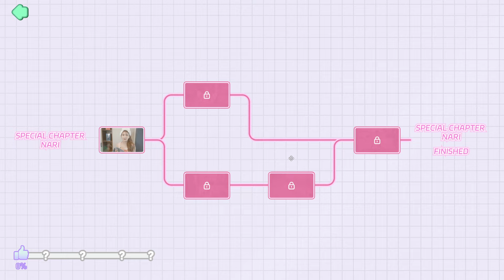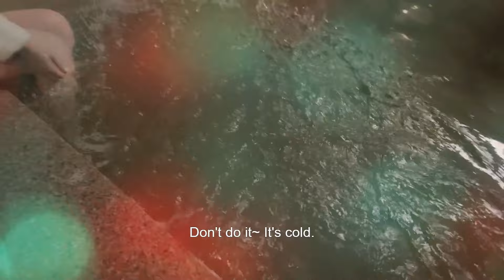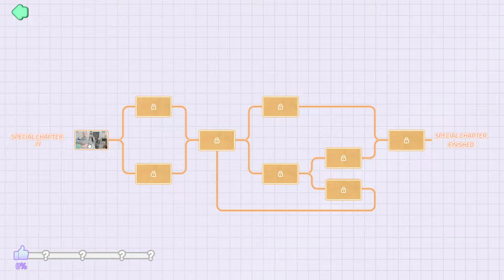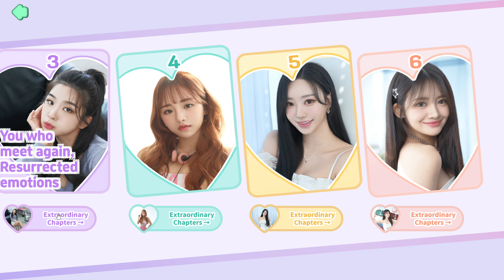U&I 우리도 사랑일까 (PC)(English) FMV My love with the GirlsGroup - Extraordinary Chapters (=Ending)